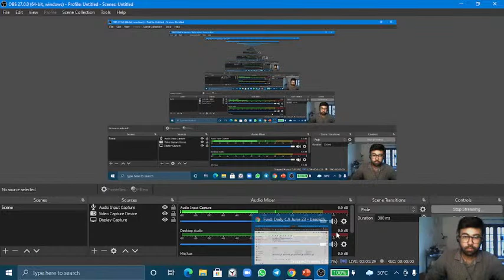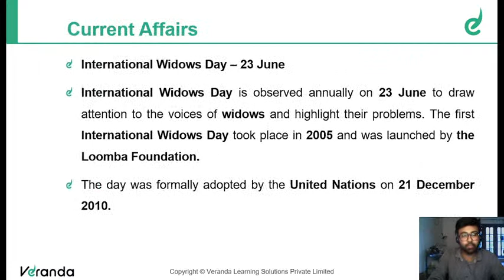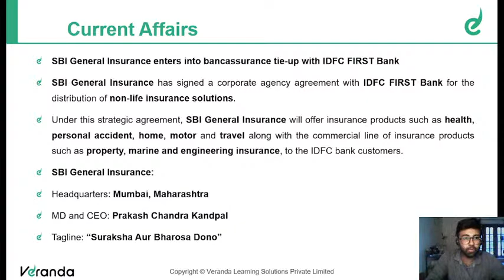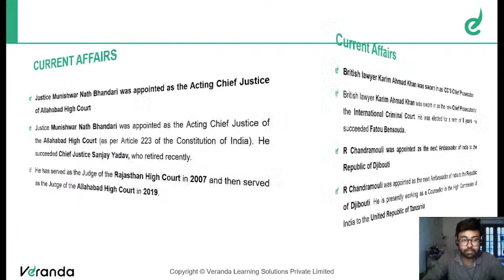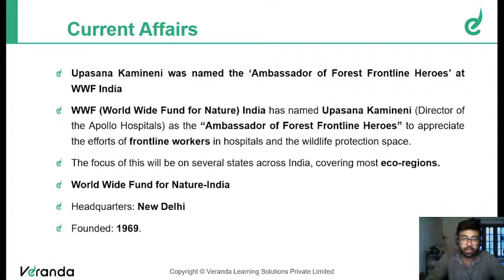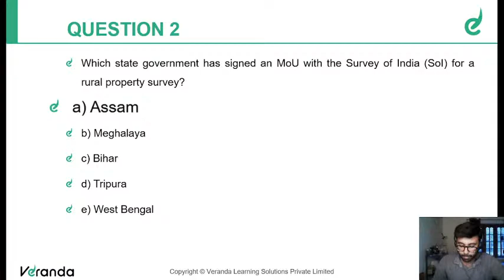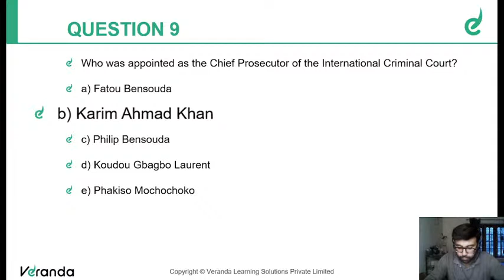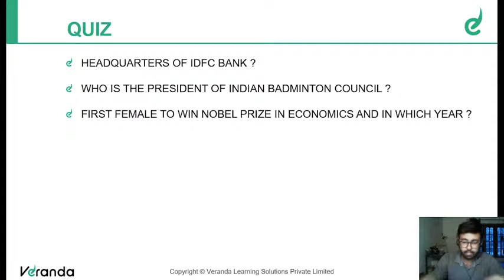CURRENT AFFAIRS - QUIZ | JUNE 23, 2021 I For Banking & SSC Exams | Mr. BAAZIDH I Veranda Race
Crack Exam At First Attempt CURRENT AFFAIRS - QUIZ | JUNE 23, 2021 I For Banking & SSC Exams | Mr. BAAZIDH I Veranda Race